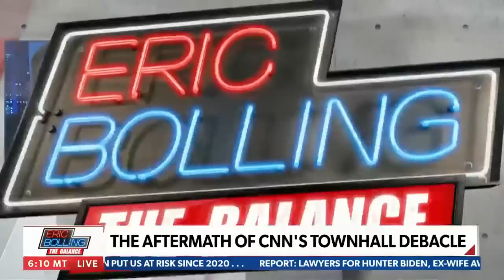Gaetz: President Trump Is the Greatest Showman in American Politics!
Congressman Matt Gaetz joined "Eric Bolling: The Balance" on Newsmax to react to President Trump's performance at the CNN town hall, and the escalating invasion of our Southern Border as Title 42 ends.

(Newsmax, Eric Bolling The Balance, 05/12/23)